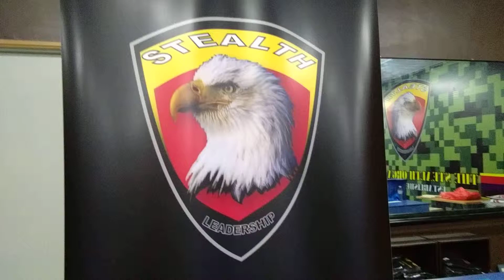태권도 Taekwondo training/ class in Stealth Prime Centre, Star Avenue Lifestyle Mall Subang Bestari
Details Below:

Venue:
Stealth Prime Centre, Star Avenue Lifestyle Mall, Subang Bestari,
B-12A-1 & B-12A-2, No 3, Jalan Zuhal U5/179, Seksyen U5,
40150 Shah Alam, Selangor, Malaysia

VIEW AT YOUR OWN RISKS. Kindly, focus on the message not on the messenger; Thank you.